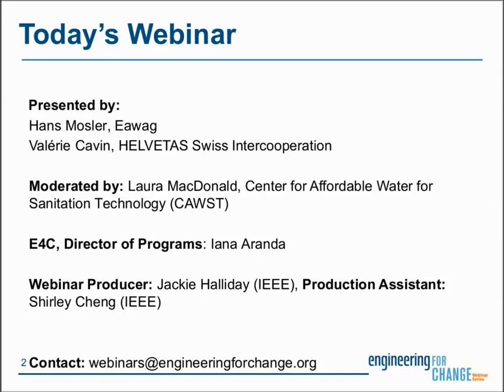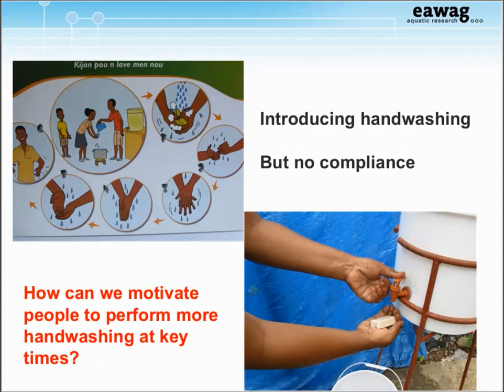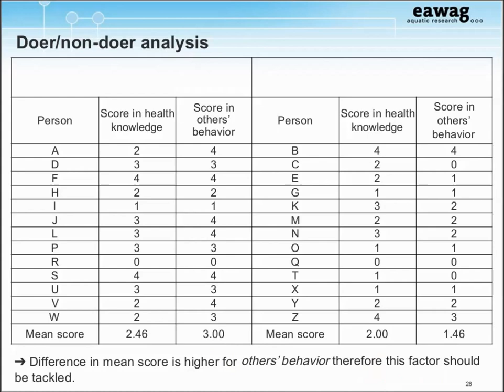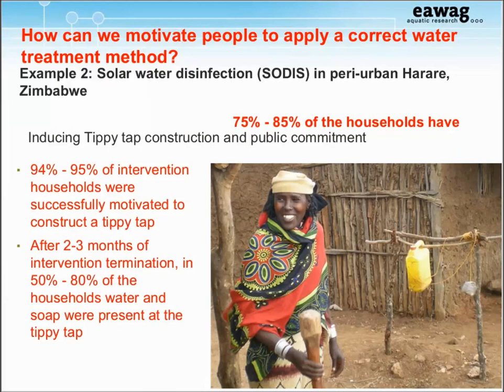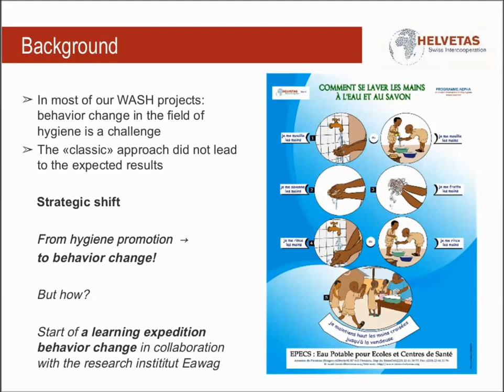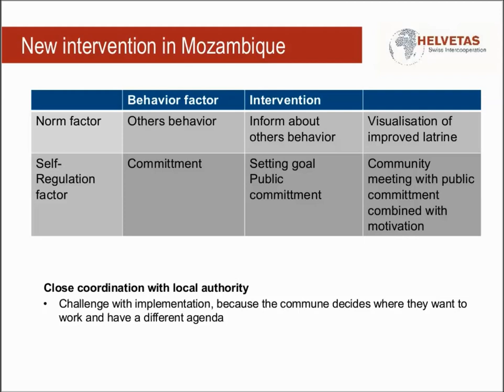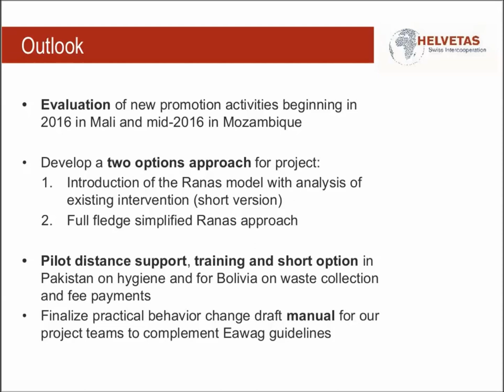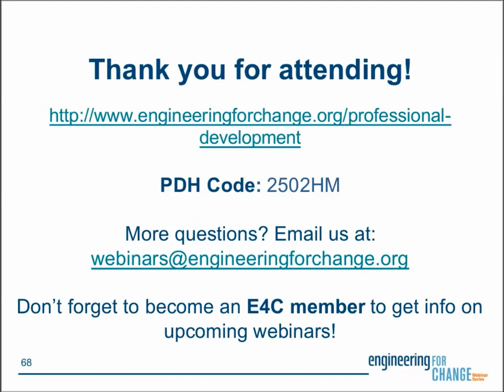E4C Webinars l Understanding Behavior Change to Ensure Success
Understanding Behavior Change to Ensure Success

About this Webinar:
Development engineering focuses on the design, delivery and adoption of technology-based solutions. Often behavior change is an essential element of new products or services being successful. Neglecting to consider behavior change early in the design process has led to the failure of many social innovations. However, changing behavior is difficult and many traditional approaches have been found to be ineffective.
In this webinar we will introduce evidence-based behavior change methods and explore how this technique can help ensure success. Join to learn about:

-WHAT CONSTITUTES SUCCESSFUL BEHAVIOR CHANGE BASED ON REAL EXAMPLES FROM FIELD RESEARCH ON SANITATION, HANDWASHING AND HOUSEHOLD WATER TREATMENT PROJECTS AROUND THE WORLD
-HOW TO APPLY EVIDENCE-BASED BEHAVIOR CHANGE METHODS IN SOLUTIONS DESIGN
-WHAT RESOURCES ARE AVAILABLE FOR PRACTITIONERS

Presenters:

Hans Mosler is an environmental and social scientist who has spent extensive years studying human behavior as it relates to health issues in developing countries. A senior research and group leader at Eawag, the Swiss Federal Institute of Aquatic Science and Technology, Dr. Mosler’s studies focus on how these behaviors factor into the successful implementation of water and sanitation projects in order to reach better hygiene and health standards. His research topics and publications relating to safe water consumption, sanitation, hygiene, social dynamics, and behavioral guidelines have made him an expert in the implementation of strategies for positive and lasting social change.

Valérie Cavin joined the Water and Infrastructure Team as a senior adviser at HELVETAS Swiss Intercooperation in January 2011. In the Team she is in charge of the thematic of household water treatment, water quality, marketing sanitation, hygiene education and behavior change. At the moment she is leading the learning expedition of Behavior Change of Helvetas in close collaboration with Eawag. She has experience of working on WASH in more than 10 countries in Africa, Asia and Latin America. Previously she has worked at the Eawag, the Swiss Federal Institute of Aquatic Science and Technology as project manager in the field of Household Water Treatment and at the Swiss Developement Cooperation(SDC) in Nepal and Switzerland.

Moderator:

Laura MacDonald joined the Research Learning team at the Centre for Affordable Water and Sanitation Technology (CAWST) in August 2015. She is currently completing her doctoral dissertation in the Department of Geography and Environmental Engineering at Johns Hopkins University. Her research is on the innovation-development process of household water treatment as a concept in the scientific literature, as a technology, and as a policy. She has focused on Ghana, and specifically on the implementation of ceramic, biosand and membrane filters there, as well as the newly developed National Strategy for Household Water Treatment and Safe Storage. Laura’s background includes a B.Sc. in Environmental Engineering, with a minor in Spanish, from Northwestern University and an M.S.E. in Geography and Environmental Engineering, with a focus on water and wastewater treatment processes, from Johns Hopkins University. Laura’s research and volunteering have taken her to Panama, Chile, Ghana and Kenya.